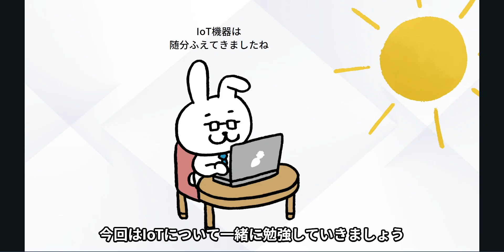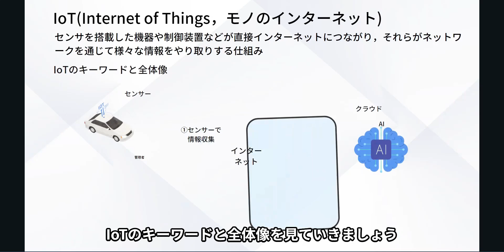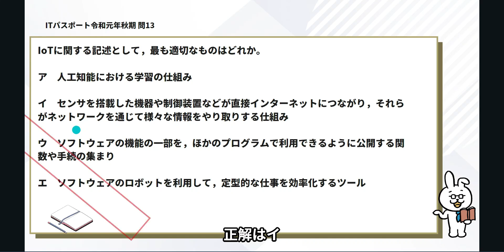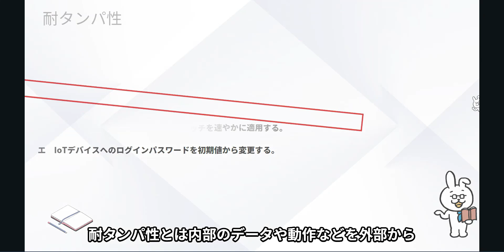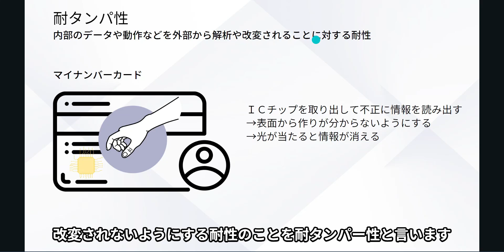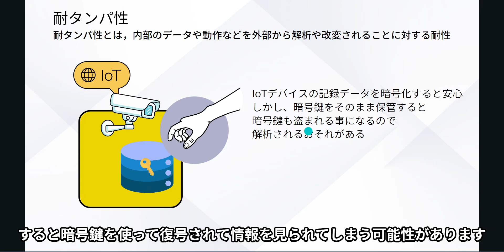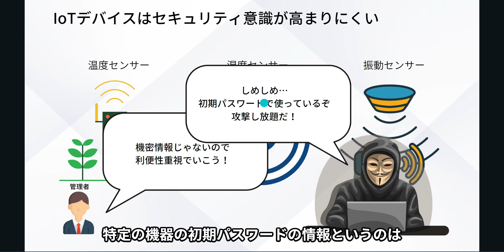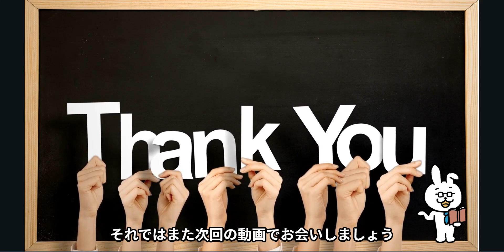#27【楽しいITパスポート】IoT